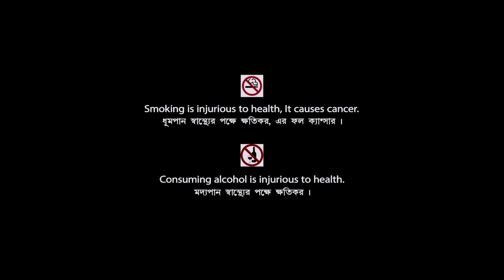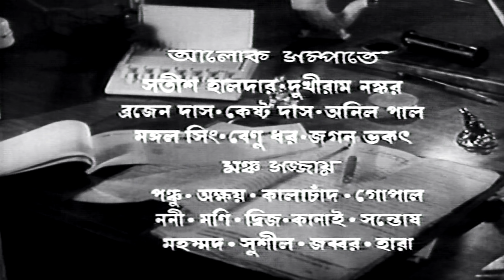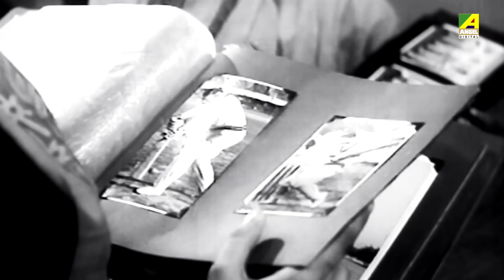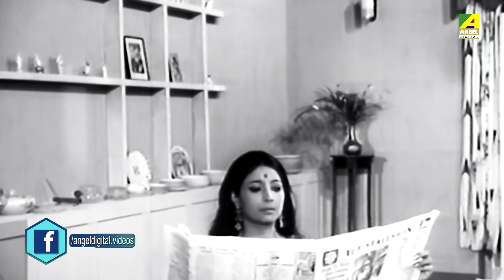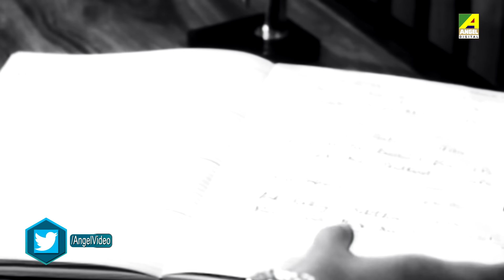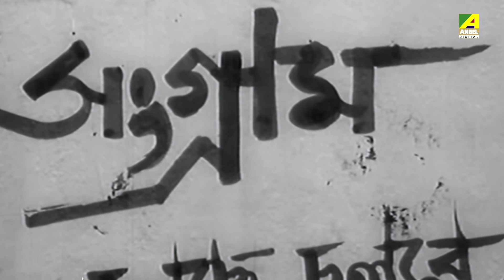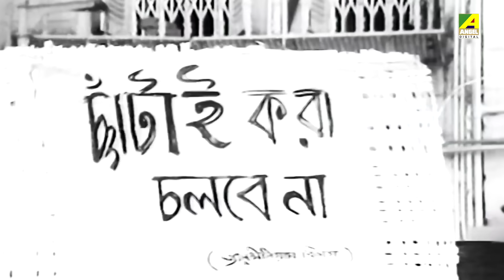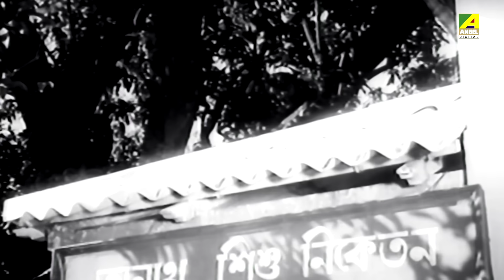Naba Rag | নবরাগ | Bengali Romantic Movie | Full HD | Uttam Kumar, Suchitra Sen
Watch the Bengali full movie Naba Rag : নবরাগ বাংলা ছবি on YouTube. The Bengali Film Naba Rag was released in the year 1971, Directed by Bijoy Bose, starring Uttam Kumar, Suchitra Sen,  Bikash Roy, Jahor Roy, Nimu Bhowmick, Basabi Nandi, Kanika Mozumdar & Others.

Movie : Naba Rag
Language : Bengali
Genre : Classic, Romance
Producer : Girindra Singha
Director : Bijoy Bose
Story : Ashutosh Mukherjee
Music Director : Hemanta Mukherjee
Lyricist : Rabindranath Tagore
Playback : Sandhya Mukhopadhyay, Sumitra Sen
Release : 1971
Star Cast : Uttam Kumar, Suchitra Sen,  Bikash Roy, Jahor Roy, Nimu Bhowmick, Basabi Nandi, Kanika Mozumdar, Ajanta Chowdhury, Jhuma Mukherjee, Amit Roy, Dhiraj Das, Bijon Bhattacharya, Montu Banerjee, Nirmal Ghosh, Raja Mukherjee, Robin Mukherjee

Synopsis:::
Reena was a very honest, beautiful and tomboy type village girl who lived with her grandfather in East Bengal. She developed a very close relationship with her simple style of living. But Partition of India creates problems for them. Reena had to came to Kolkata in her maternal uncles home . But here she faced a totally different scenario. The lifestyles were too different. She was not able to adjust properly. In a social gathering a local Entrepreneur Mr. Bagchi observed it but he began to like Reena. After a while they got married together. Then they were blessed with a child . But Reena was not all comfortable with her child’s value system and psychology. So a complication was born between them. This is a story of different perspectives who forced to live life together bonded in a relationship.